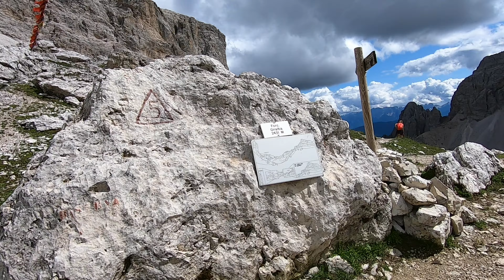busa di dentro